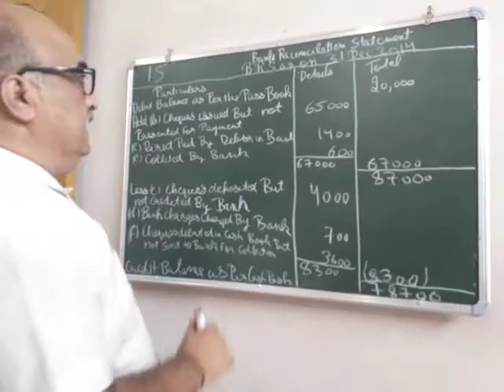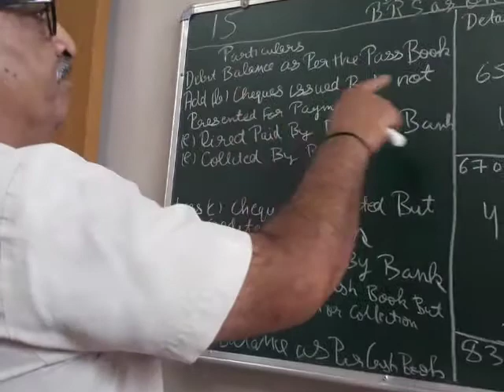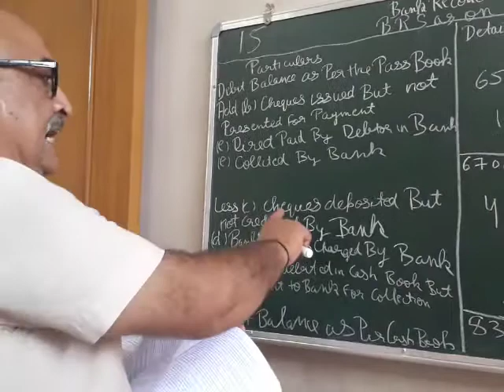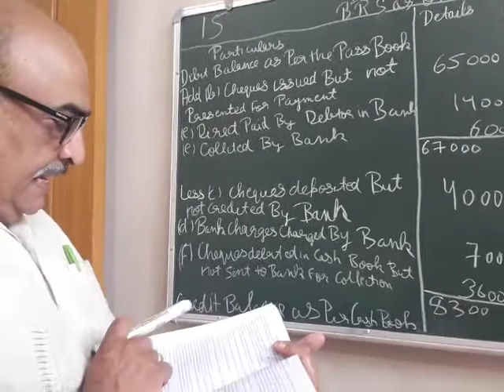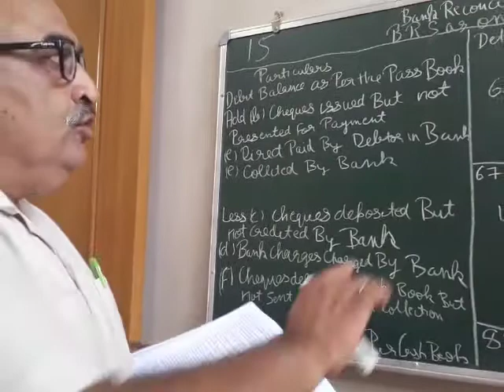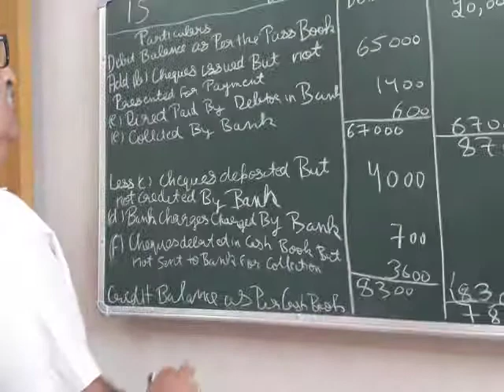BANK RECONCILIATION STATEMENT (11TH ACCOUNTANCY)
UPLOADED ON 25 JULY 2020

By S.K

When DEBIT BALANCE OF PASS BOOK IS GIVEN